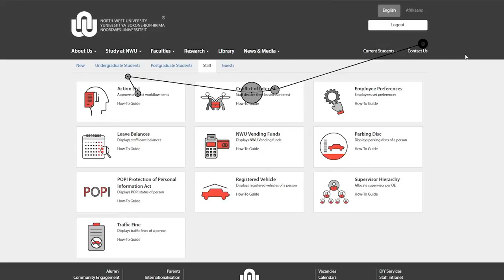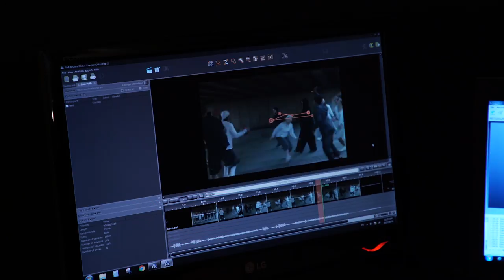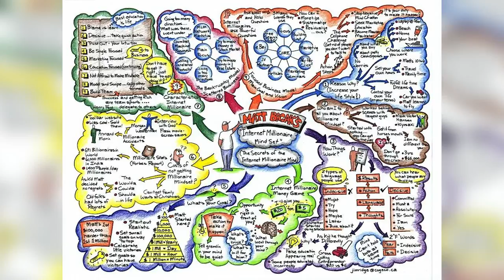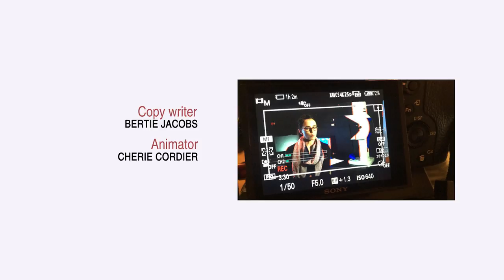BUAtv: Episode 2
In this episode, you can take a closer look at the recent

NWU Leadership Summit; 11:43
a conversation with Prof Robert Balfour,  4:12
the new deputy vice-chancellor for teaching and learning;
eye-tracking research; 8:10
as well as the School of Nursing on our campus in Mahikeng. 1:05